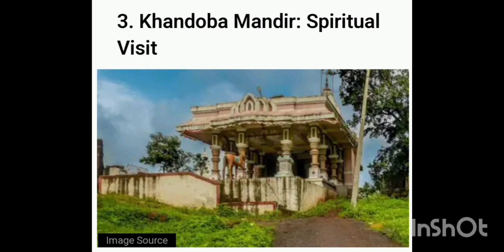Top places to visit in shridi#Om Sai